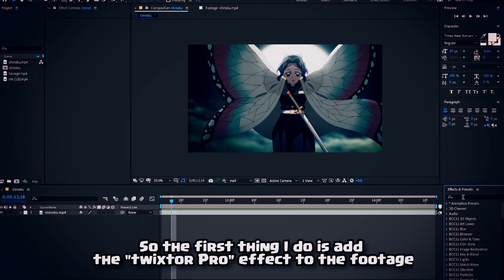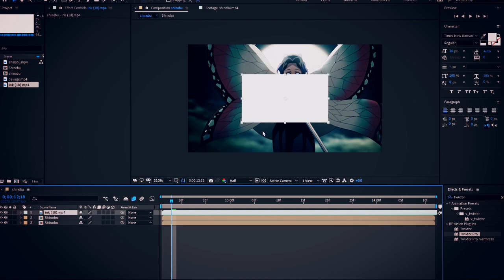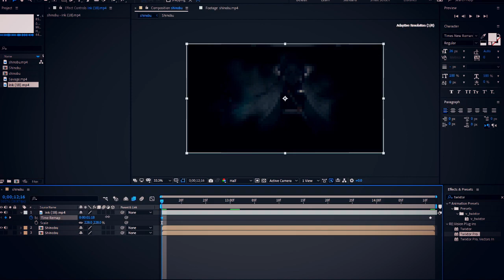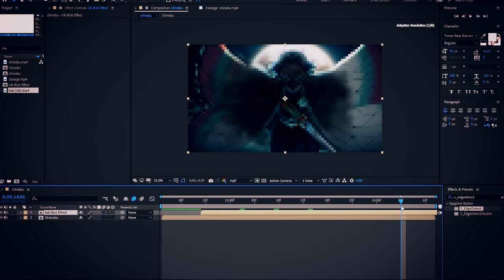[AMV Tutorial] S_EdgeDetect Animation || After Effects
►ABOUT COPYRIGHT

i hope you can understand what i mean in video
if you have any question please comment bellow!